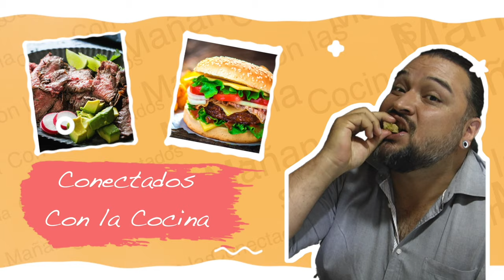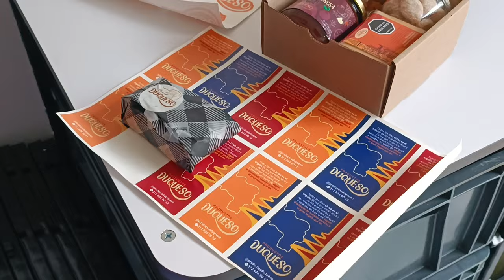Conectados con la Cocina: Ruta del queso Dulce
La Ruta del Queso Dulce, un atractivo turístico que se ha tomado el municipio de Urrao...